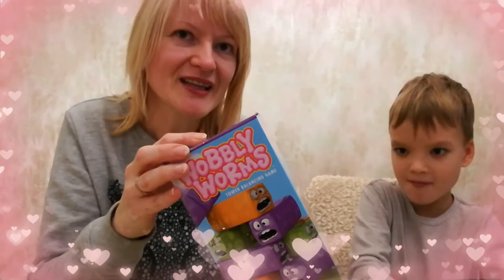Laimē spēli Tornis no mūsu kanāla, un Staro Rīga 2018 apskats!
2. decembrī mēs uzdāvināsim vienam no mūsu abonentiem spēli Wobbly Worms Tower.
Lai piedalītos konkursā:
1. Liec "like" šim video.
2. Abonē mūsu kanālu.
3. Uzraksti komentāru pie šī video.

Ceram, ka Jums patiks neliels festivāla "Staro Rīga" apskats. Festivāls norisinās no 16. līdz 19. novembrim. Pavisam šogad ieplānoti 43 dažādi gaismas instalāciju objekti, tos var apskatīt katru dienu no 17 līdz 23.

Objekti:
32. Latvijas kaleidoskops (Vērmanes dārzs). Autors: Didzis Jaunzems
33. Rītausma (Vērmanes darza estrāde). Autors: Anastasia Isachen (Norvēģija)
4. Mosties! (Brīvības bulvāris 36, Ministru kabineta ēkas fasāde). Autors: Valsts kanceleja. Realizē SIA "3K Studija"
5. Dāvana (Esplanāde). Autors: Fisheye (Beļģija)
6. Skaņgaisma (Esplanādes parks pie Latvijas Nacionālā mākslas muzeja). Autors: Elektrum.
22. Laimas pulkstenis (Brīvības laukums). Autors: SIA Orkla Confectionery & Snacks Latvija.